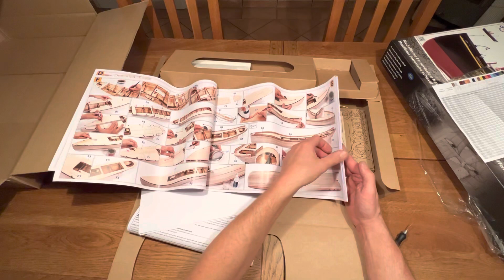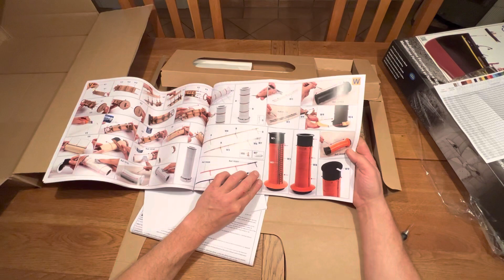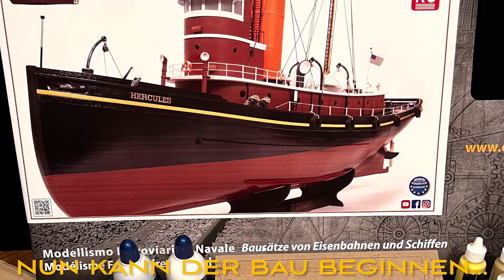Neu💥 OcCre Hercules 1:50 Tugboat RC Modell Holzbausatz 61002 Schlepper Dampfschiff Bausatz Unboxing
Herzlich willkommen zu einem neuen Unboxing Video auf meinem Kanal… ⛴️🇺🇸🙋🏽‍♂️🐝
Lange haben wir drauf gewartet, ein neuer Bausatz von OcCre, und was für ein tolles Modell.   Vor ca. vier Wochen wurde angekündigt das es was neues gibt, von ca. 2 Wochen liefen dann die ersten Videos vom neuen Bausatz.
Und nun ist er endlich da,  der Schlepper Hercules, oder wie er in good old USA heißt, Tugboat Hercules.
Was für ein grandioser Bausatz in gewohnter OcCre Qualität…
Bestellt habe ich ihn direkt bei OcCre als komplett Set inkl. Sämtlicher Farben die man zum bemalen und beizen braucht… mit 10% Geburtstagsrabatt war der Preis recht Attraktive.    Danke nochmal an dieser Stelle, an das gesamte occre Team… ihr macht wirklich einen verdammt guten Job🙏🏽
Ein kurzes Video zum Hercules Tugboat habe ich ja schon gemacht,  und live gesehen vor vier Jahren in der Bucht von San Francisco ja auch schon mal… also war sofort klar,  das Schiff muss gebaut werden..
Also, viel Spaß euch mit dem „Auspackfilm“ und bis bald, zum ersten Bauvideo, euer bienenschulze 🙋🏽‍♂️🐝